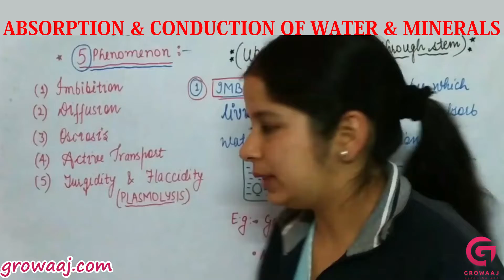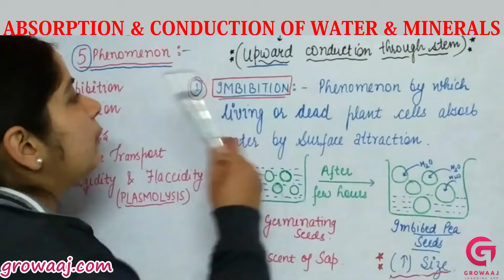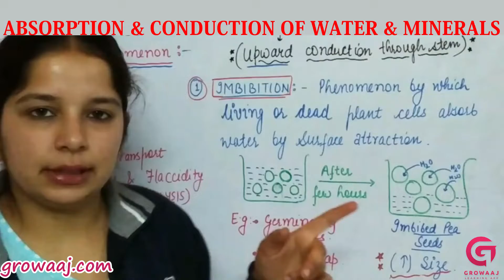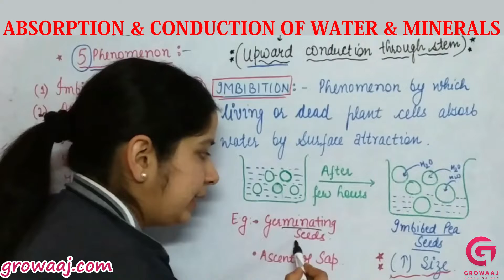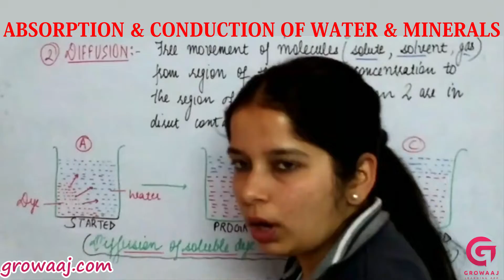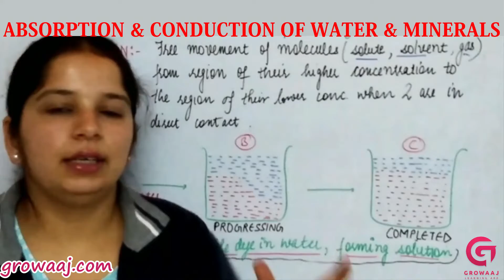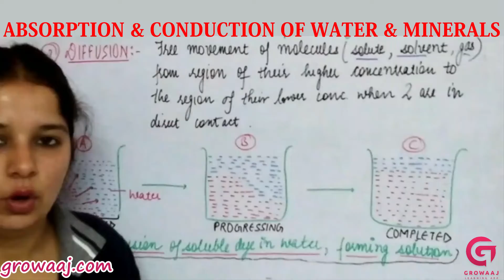Absorption & conduction of Water & Minerals (Imbibition & Diffusion)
3-pei10b_4.4.1&2__Absorption By Roots - The Processes Involved

Embark on a captivating journey into the inner workings of plant physiology as we explore the intricate processes of water and mineral absorption and conduction in this enlightening video. Join us as we delve into the fascinating mechanisms that sustain plant life, from root uptake to vascular transport.

In this educational odyssey, we unravel the complexities of water and mineral absorption by roots, uncovering the role of root structures, osmotic processes, and symbiotic relationships with soil microorganisms. Witness the remarkable journey of water and minerals through the plant's vascular system, from the xylem to the phloem, and understand how these nutrients are distributed to support growth and metabolism.

Through clear explanations, vibrant animations, and real-life examples, we demystify the dynamic processes of absorption and conduction in plants, highlighting their significance in nutrient uptake, osmotic balance, and environmental adaptation. Whether you're a gardening enthusiast, student, or simply curious about the wonders of botany, this video offers a captivating glimpse into the essential mechanisms that sustain terrestrial ecosystems.